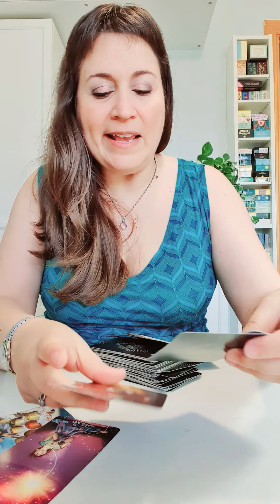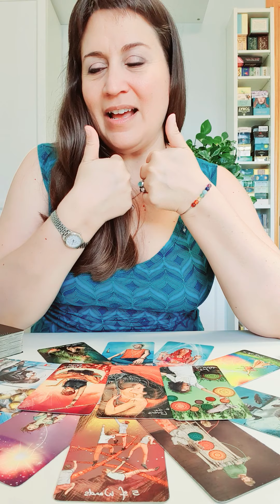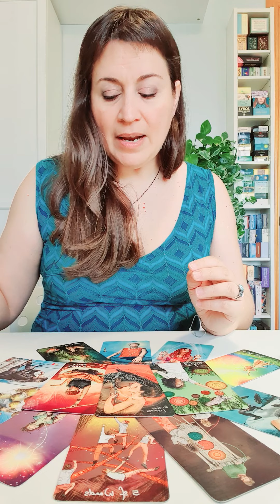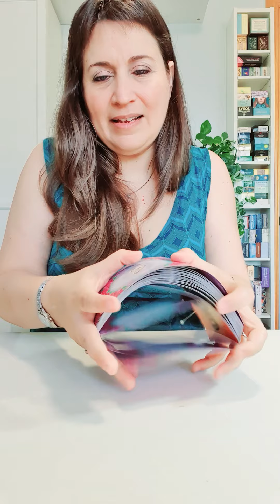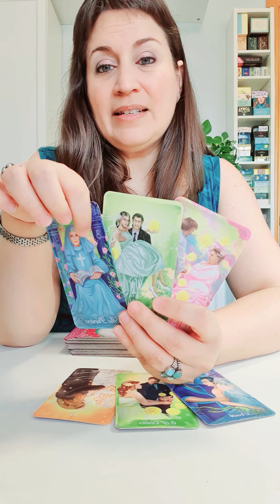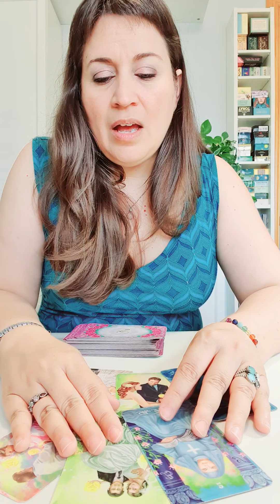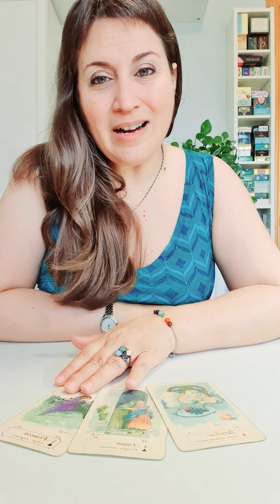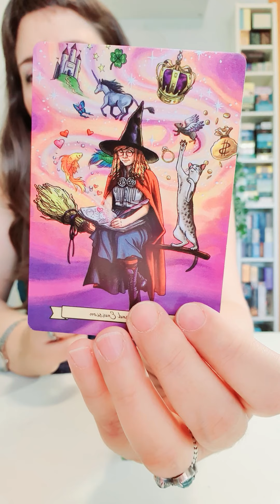ARIES del 13 al 19 de julio HOROSCOPO SEMANAL Tarot Guia Angelical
Imagen de Hans en Pixabay
Tema del vídeo: aries horoscopo semanal del 13 al 19 de julio